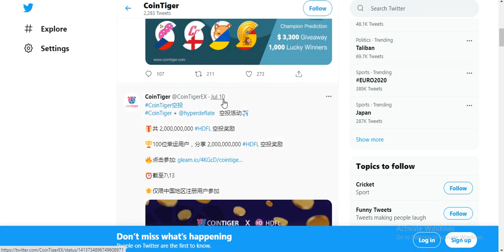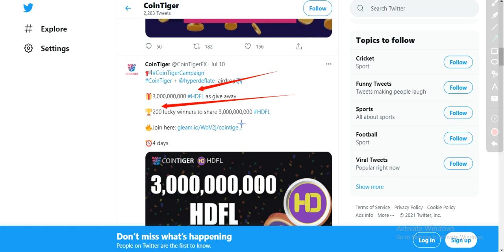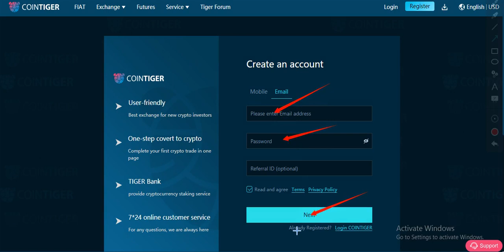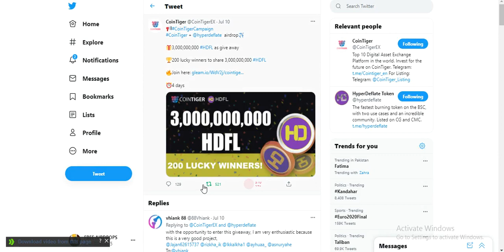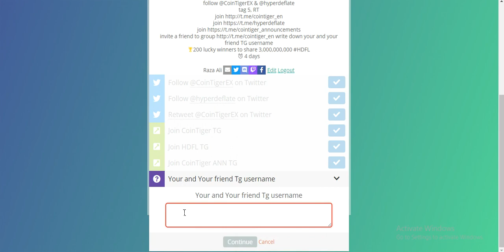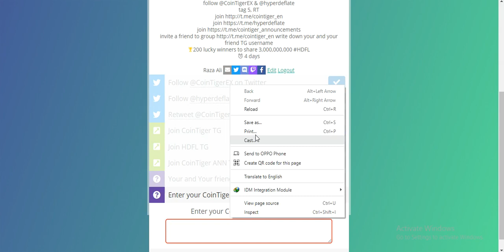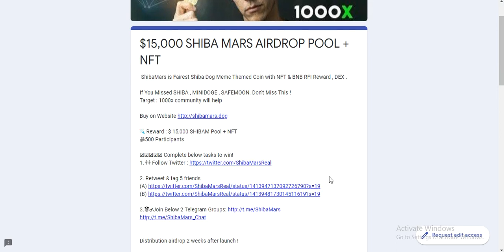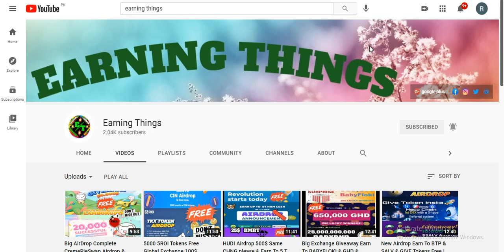3 New Big Giveaways Earn To HD & HDFL & SHAIBA MARS + NFT Free ! Don't Miss !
Assalamualaikum